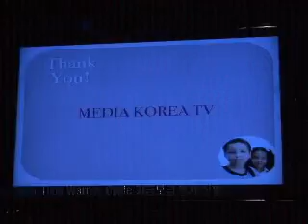Time Warner Cable 뉴욕 아동학대방지 프로그램 행사 성황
뉴욕시 아동학대방지를 목적으로 뉴욕시 공립학교 재학생들을 대상으로 실시되는 아동학대 방지 프로그램 CAPP의 원활한 운영을 위해 타임워너, 푸드채널, HGTV등 미국내 주요방송사들이 중심이 되어 10일 오후 맨해튼 브리지워터스 연회장에서 기금모금마련 만찬을 열고 즉석에서 경매를 통해 기금을 마련했습니다. 고성훈 기자가 보도합니다.

뉴욕시 공립학교 3학년들을 대상으로 아동학대와 성추행을 방지하기 위해 실시되는 CAPP 아동학대방지 프로그램의 효율적인 운영을 위해 미국내 주요 방송사들이 발벗고 나서 아동학대방지 기금을모금했습니다.

10일 오후 맨해튼 풀톤 스트릿에 위치한 브리지워터스 연회장에는 타임워너, 푸드채널,HGTV등 미국내 주요 TV 방송사 간부들과 MKTV 매리 유 마케팅 이사등이 자리를 함께 한 가운데 아동학대방지프로그램 기금마련을 위한 경매행사가 진행되었습니다.

옥션행사가 진행되는 동안 참석자들은 즐거운 마음으로 저마다 자발적으로 금액을 올려가면서 기금모금에 동참했습니다.

아동학대방지 프로그램의 전체운영을 맡고 있는 마리온 화이트 총괄국장은 공립학교 학생당 20달러의 비용이 소요되는 아동학대 방지프로그램의 원활한 운영을 위해 매년 기금모금 만찬행사를 열고있다며 우리의 어린이들이 건강하게 성장할 수 있도록 각 기업체들의 적극적인 참여를 촉구했습니다.

[Marion White / CAPP Executive Director]

기금모금 행사에 참가한 타임워너 케이블사 중역들도 아동학대방지 프로그램에 적극 나섰습니다.

[Howard Szarfarc / 뉴욕 타임워너케이블 사장]

[Barbara Kelly / 뉴욕 타임워너케이블 수석 부사장]

[Bob Watson / 뉴욕 타임워너케이블 부사장]

저녁만찬 후 진행된 아동학대 실태보고에서는 뉴욕시내 학대받는 어린이들의 수가 매년 증가하고 있는 추세라며 아동학대의 심각성을 강조하고, 이에대한 해결책과 방안을 제시했습니다.

아동 학대 방대 방지 프로그램은 1986년 시작된 이래, 지난 24년동안 35만명의 뉴욕시 어린이들을 상대로 아동학대 예방 교육을 실시해 오고 있습니다.

매년 약 3면명의 어린이들이 CAPP의 아동 안전 워크샵을 통해 아동 학대 예방 교육을 받아오고 있으며,실물 크기의 인형을 통해 아이들은 아동 학대가 무엇인지 또한 어떻게 대처하고 알릴 수 있는지를 배우고 있습니다.

MK뉴스 고성훈 입니다.